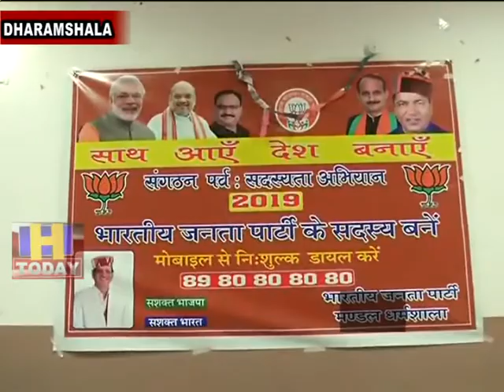10 JULY N 10 Under the membership campaign, 80 thousand new members were created in two days.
प्रदेश भर में भाजपा के चल रहे सदस्यता अभियान के तहत दो दिन में 80 हजार नए सदस्य बनाए जा चुके हैं। यही नहीं नए वोटर्स भी पार्टी की सदस्यता लेने के प्रति उत्साह दिखा रहे हैं। सदस्यता अभियान को मिल रही सफलता को भाजपा नेता पीएम नरेंद्र मोदी की नीतियों  की देन बता रहे हैं